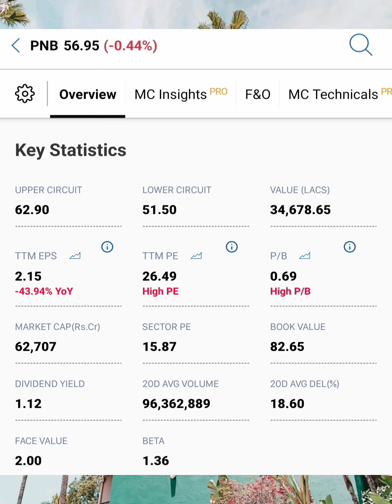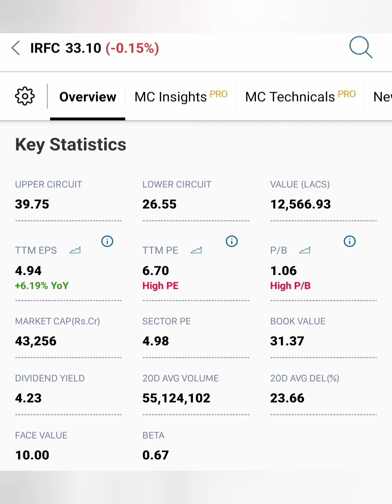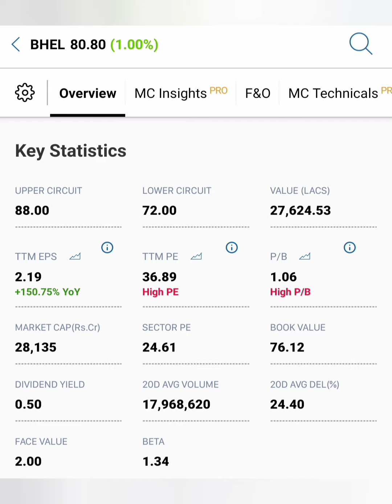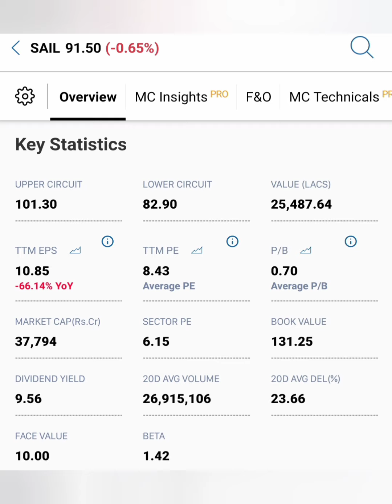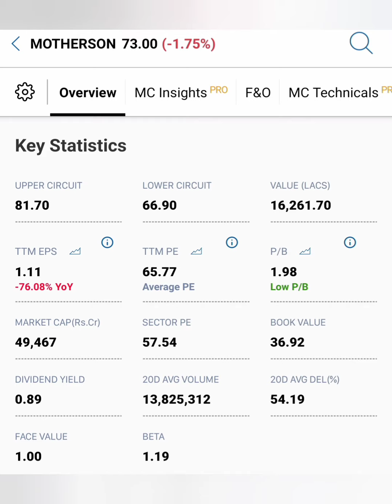உங்கள் வாழ்க்கையை வளமாக மாற்றக்கூடிய 5 penny பங்குகள்....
market news in tamil/ share market news today in tamil/